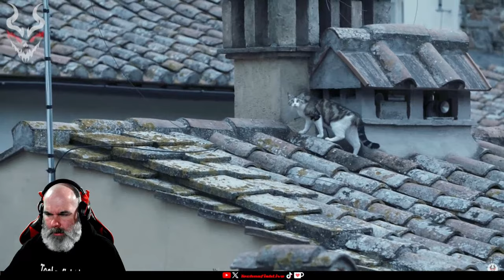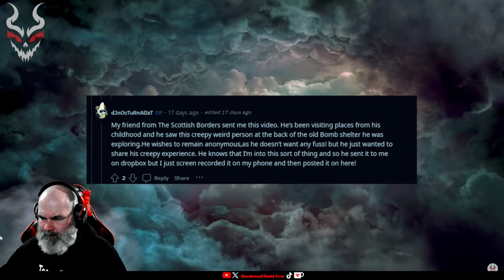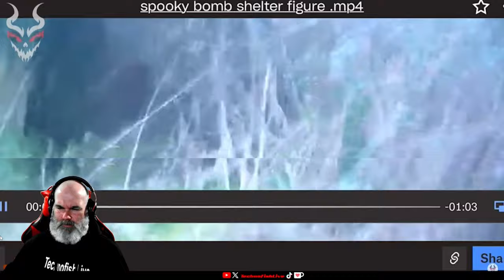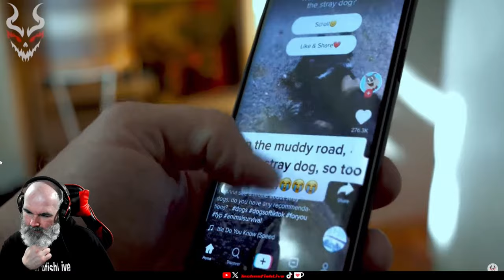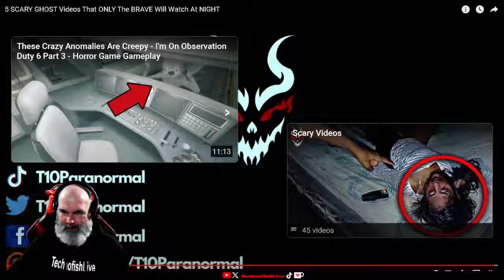Only The Brave Dare To Watch These 5 Scary Ghost Videos At Night - My Spookify Reaction!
- any donations will go towards improving the stream and video quality

This was a reaction to Spookify's - 5 SCARY GHOST Videos That ONLY The BRAVE Will Watch At NIGHT

Also pop by Spookify's channel and hit the Sub button, very much appreciated